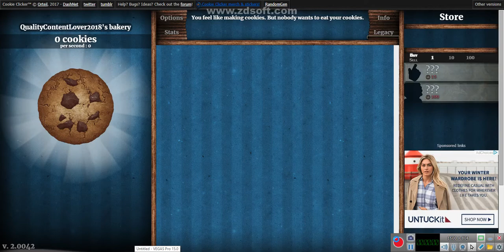Cookie Clicker #1 The Start!